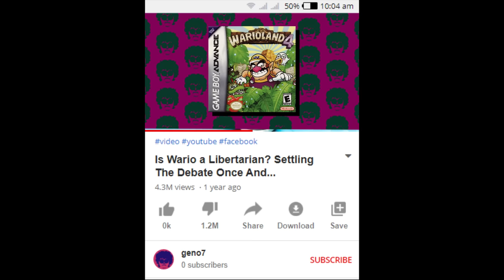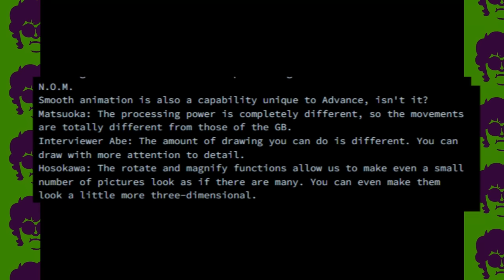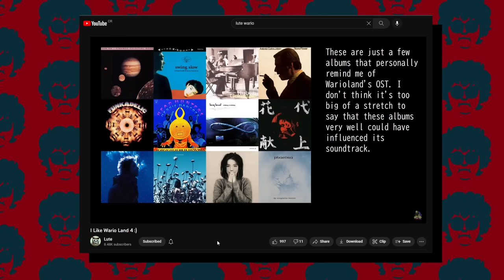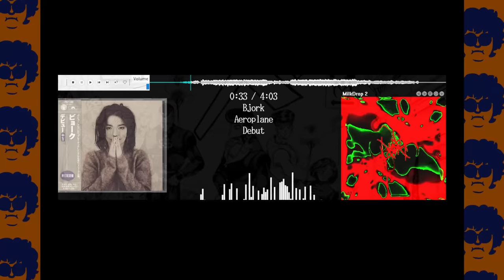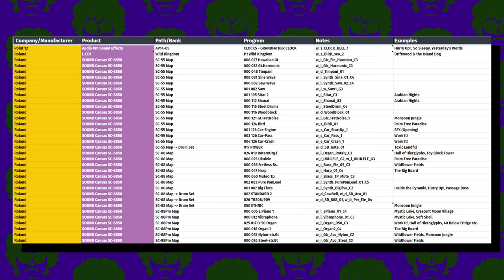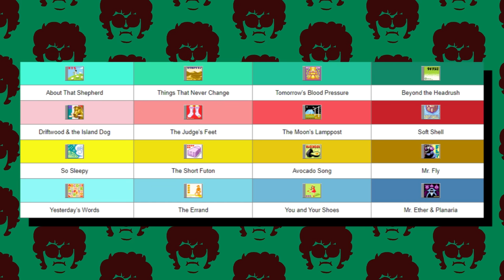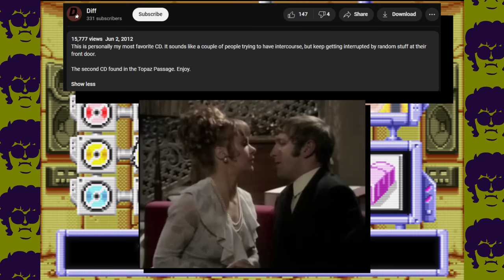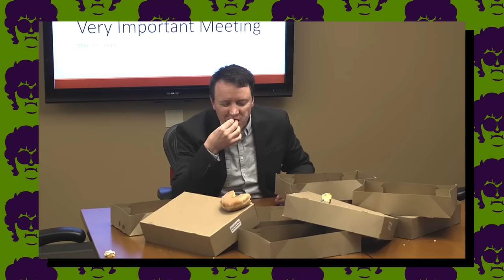The Bizarre Music and Sound Design of Wario Land 4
00:00 Intro
00:45 Wario World
02:32 Wario Land: Shake It!
03:59 Wario Land 4
06:06 Preamble and Developer Interview
07:53 Wario's Voice
10:53 Streaming Music Vs. MIDI Music
12:17 Adaptive Music
15:44 Ryoji Yoshitomi
17:22 The Music
20:28 Lute's Album Chart
21:18 Head Hunters
21:51 Swing Slow
22:33 Gift
23:59 Boomerang
24:42 Debut
27:09 Where Do Samples Come From?
30:28 Songs With Lyrics
34:03 The Sound Room
38:07 The Errand
38:29 The Short Futon
40:05 The Judge's Feet
40:46 Soft Shell
41:32 The Moon's Lamppost
42:58 A Passion Project
45:24 The Credits Music